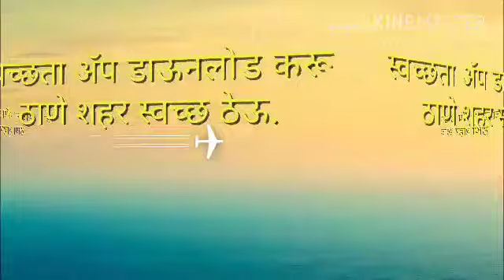स्वच्छ ठाणे सुंदर ठाणे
ठाणे महानगरपालिका शाळा क्रमांक ९५ काजुवाडी